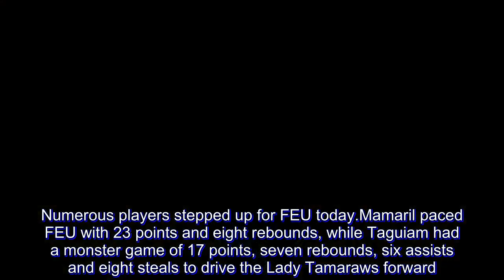Valerie Mamaril, Camille Taguiam push FEU past UST in 3OT thriller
Ultimately, the Far Eastern University Lady Tamaraws showed more heart and were true to their Be Brave mantra when it mattered against the University of Santo Tomas Growling Tigresses.

In a grueling triple overtime contest, FEU outlasted UST, 91-87, this Saturday morning at the Smart Araneta Coliseum in Quezon City. It was the Lady Tamaraws’ fifth win in the UAAP Season 81 Women’s Basketball Tournament.

“Malaki, malaki puso (ng mga players),” shared a proud FEU coach Bert Flores. “Tamaraw talaga yung tapang. First time lang namin mag-third overtime eh. Kaya sabi ko walang kabahan dito. Pakita niyo yung pagka-Tamaraw ninyo. Yung heart nila, malaki naman.”

Eager to make up for their loss against the De La Salle Lady Archers, the Growling Tigresses imposed themselves early on versus the Lady Tamaraws. Reynalyn Ferrer’s jumper at the 2:27 mark of the second period handed UST a 17-32 cushion away from FEU. However, Clare Castro’s freebie capped off an 8-2 run for FEU as it trimmed UST’s lead to 25-34 by the break.

While they had a dismal first half, the Lady Tamaraws fought back in the third quarter. Clare Castro capped off a 15-6 run when she scored off a Blance Bahuyan assist to level the ballgame at 40-40 with 3:50 left in the third period.

With the scores even at 48-48 at the start of the final period – thanks to Camille Taguiam’s basket – both teams exchanged baskets until the last minute. Loraine Capilit brought UST within 61-62 with 1:14 left on the game clock, and the Growling Tigresses should have won it at the death when Grace Irebu drew Castro’s fifth foul 10.9 seconds left.

Flores described Castro fouling out as, “Parang nawalan ka ng June Mar Fajardo. Wala ka ng mapupuntahan sa post.”

Irebu only converted one of her resulting charities to tie the contest at 62-62 before the Lady Tamaraws failed to score with 6.8 seconds left in the clock. Castro’s benching should have been FEU’s death knell, but the Morayta school found a way to hang on.

After a tight first overtime period, UST again squandered a huge opportunity to win the game in the second overtime frame when Irebu’s four unanswered points erected a 75-70 lead. Fatima Quiapo closed out a 7-2 sequence to give FEU a chance to fight another day.

Come the third overtime period, Mamaril’s charities capped off a 7-0 run to give the Lady Tamaraws an 84-77 separation with 2:34 left to go. That sealed the deal for FEU, and Mamaril’s charities with 16.6 second left allowed them to take the 91-87 victory over UST.

“Okay naman si Mamaril ngayon. Every time UST kalaban, hirap na hirap siya. Parang nai-scout siya. Sabi ko sa kanya na dalhin mo itong team dahil kayo ni Quiapo ang seniors… Ito na yung time mo,” explained Flores.

Numerous players stepped up for FEU today.

Mamaril paced FEU with 23 points and eight rebounds, while Taguiam had a monster game of 17 points, seven rebounds, six assists and eight steals to drive the Lady Tamaraws forward.

Quiapo chipped in 16 points and nine reb